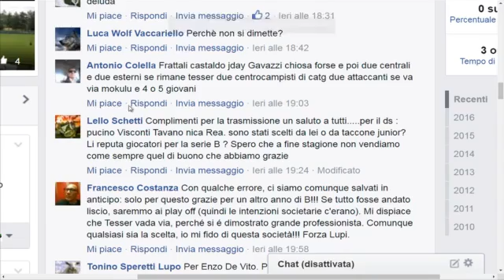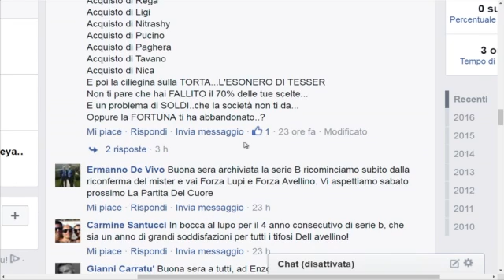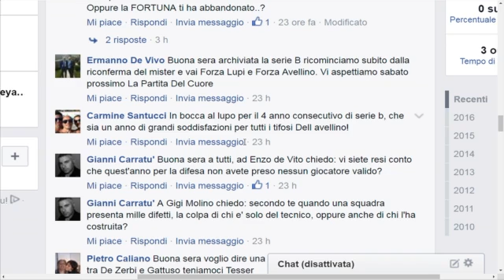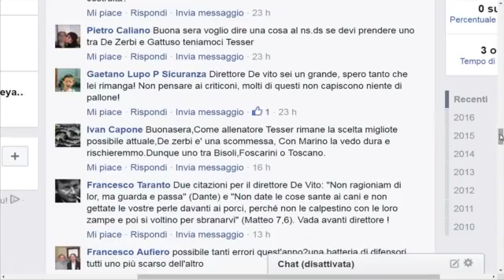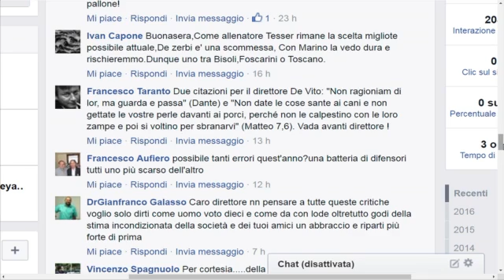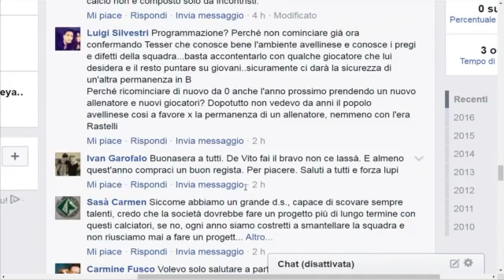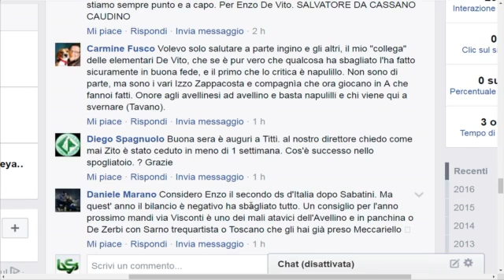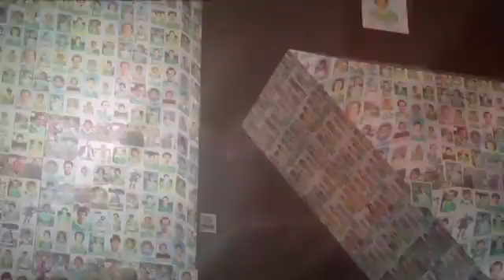LINEA VERDE SPORT TERZA PARTE DEL 9 MAGGIO 2016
Ospiti in studio di Titti Festa e Marco Ingino: Enzo de Vito, Gigi Molino e Felice d'Aliasi